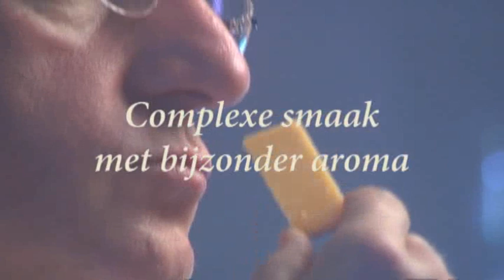Reypenaer Kaas - Nederlands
In het 100 jaar oude kaaspakhuis aan de Oude Rijn in Woerden rijpen de kazen zoals vroeger. In het Reypenaer Proeflokaal aan de Singel 182, in Amsterdam kunt u zelf de smaak, de geur en de hoedanigheden proeven.